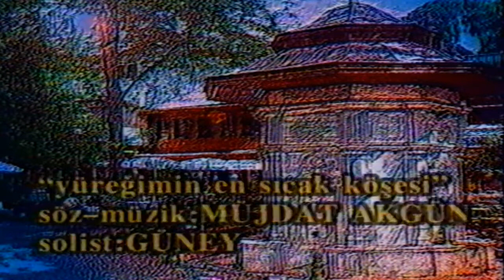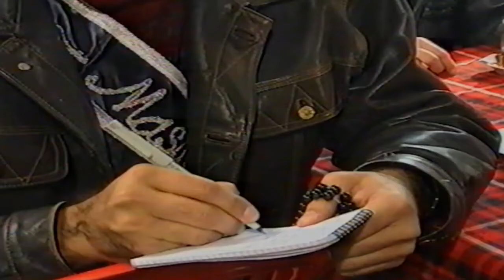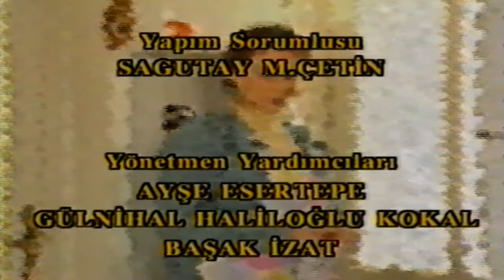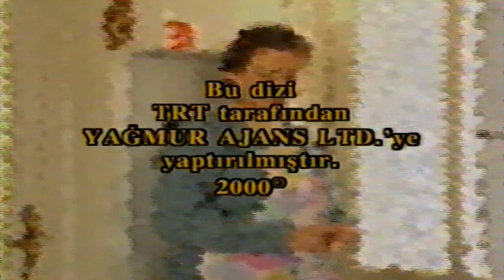Bizim Mahalle - 218. Bölüm